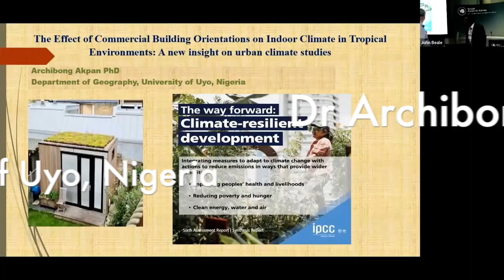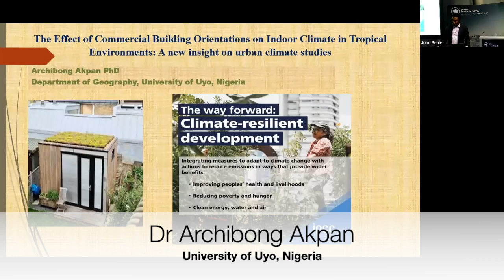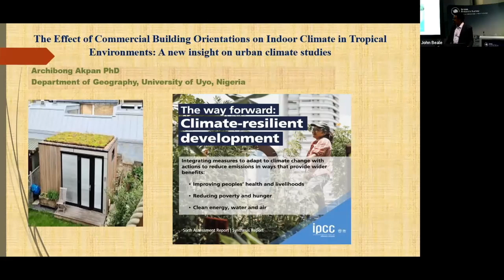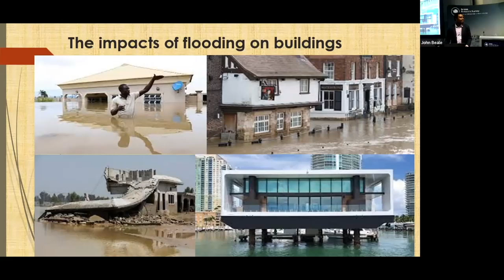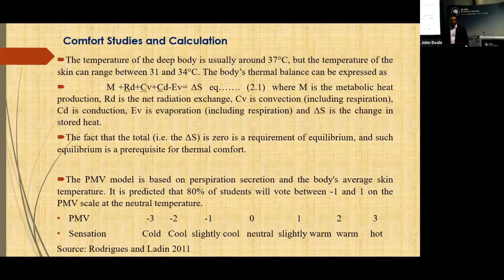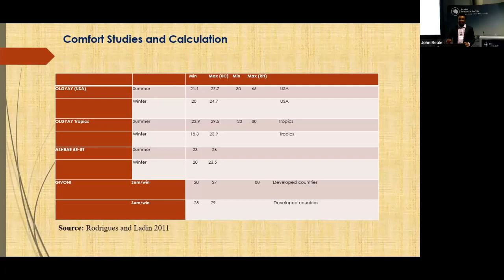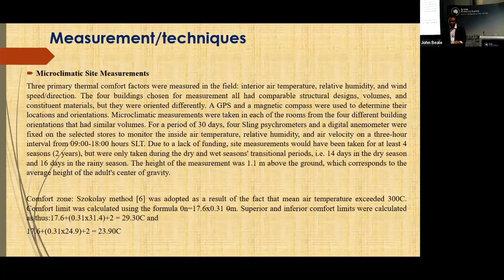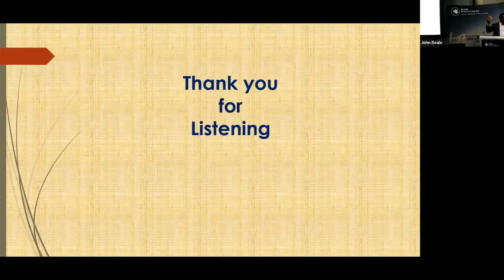DG23 Dr Archibong Akpan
The Effect of Commercial Building Orientations on Indoor Climate in Tropical Environments: A new application to urban climate studies

Speaker:
 Dr Archibong Akpan
Department of Geography
University of Uyo, Nigeria